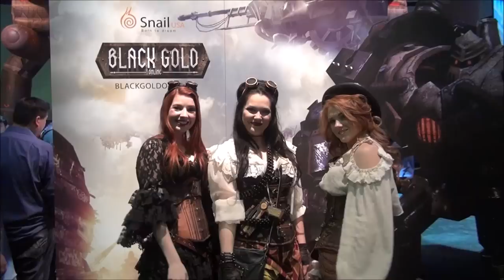E3 2014 Booth Babes ( HD Slow Motion )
E3 2014 - Booth Babes ( Yes, it's a beautiful day )